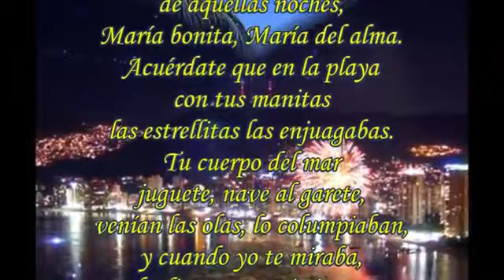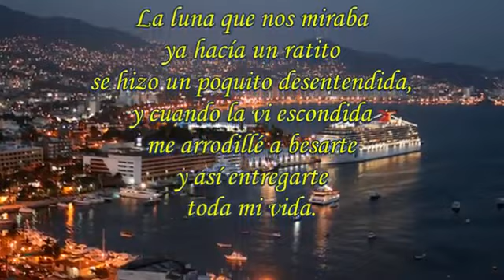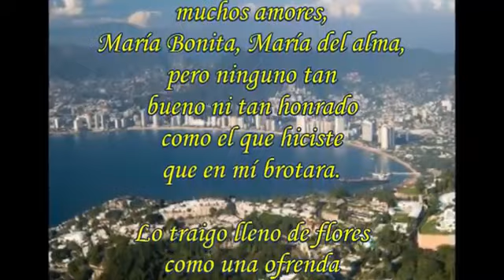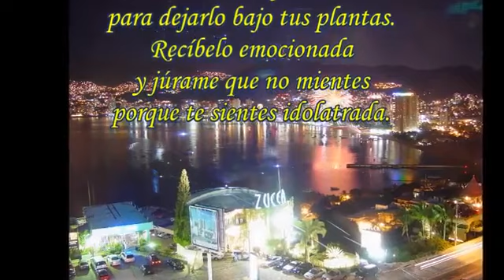MARIA BONITA, ACAPULCO (los Tres Soles de Paragüay)